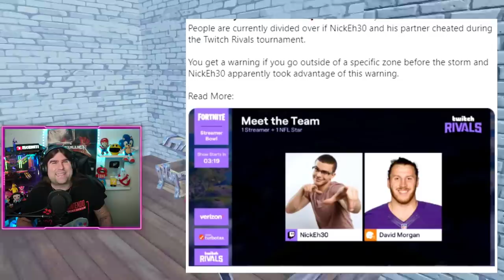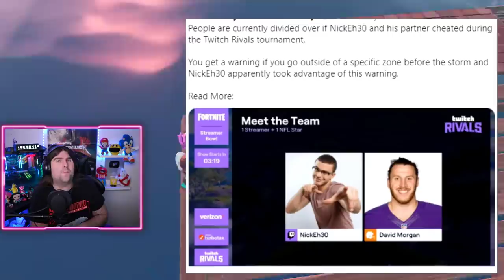PATCH 11.50 DISPONIBILE!! + SKIN HARLEY QUINN CONFERMATA! (FORTNITE NEWS)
Finalmente (e con un giorno di anticipo) la PATCH 11.50 è ORA DISPONIBILE PER TUTTI! Scoperto nei file di gioco un NUOVO DELTAPLANO e l'arrivo della SKIN di HARLEY QIUNN!

BENVENUTO!

🔸 Peripherals

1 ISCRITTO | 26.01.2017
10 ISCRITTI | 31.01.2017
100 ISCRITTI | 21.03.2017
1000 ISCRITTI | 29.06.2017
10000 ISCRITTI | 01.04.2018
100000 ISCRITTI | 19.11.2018